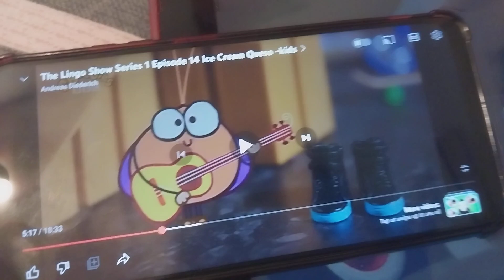Kohwai and Young Learning English Using ABC's